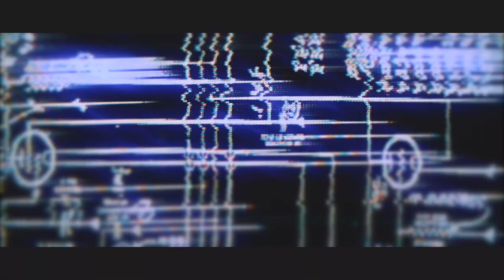Yoda Bang-Take The Wheel (Official Music Video) Shot By @DdiProductionsOfficial